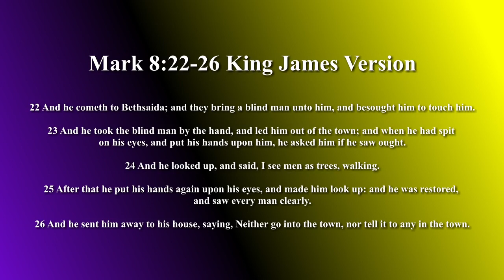5/20/20 The Favor for Focus (Bible Study)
Watch Us Every Sunday Morning @6:30 AM on CW30 Memphis.

The Greater New Liberty Church is located at 250 E. Raines Road, Memphis, TN 38109.

Visit us on the web at GNLTGAND.org